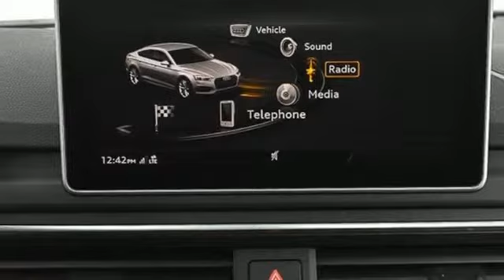New 2019 Audi S5 Atlanta Alpharetta, GA A15450 - SOLD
Year: 2019
Make: Audi
Model: S5
Trim: 3.0T Premium
Engine: 3.0L TFSI
Transmission: 8-Speed Automatic with Tiptronic
Color: Blue
Interior: Black
Stock #: A15450
VIN: WAUB4CF52KA022626
Audi Atlanta is pleased to present this exceptional German Motorcar!brRecent Arrival!br2019 Audi S5 3.0T Premiumbr21/30 City/Highway MPGbrAudi Atlanta is proud to be the only Magna Society dealership in Georgia! Our inventory moves extremely quickly. PLEASE BE SURE TO SECURE YOUR APPOINTMENT. All vehicles are subject to sale at any time. As a courtesy to our clients, a partial payment and signed agreement will secure an appropriate window of time to allow for travel to inspect and accept the vehicle.

Address:
5805 Peachtree Boulevard